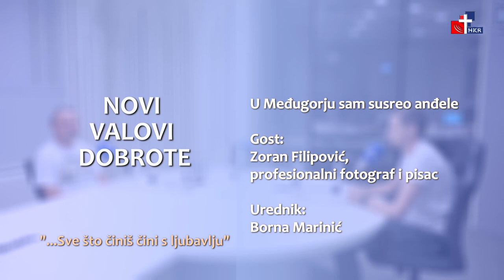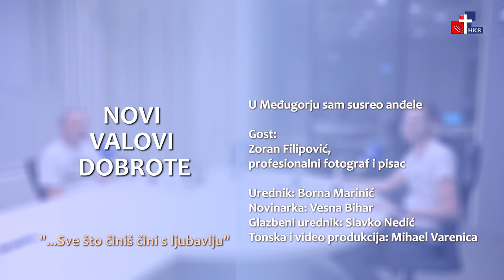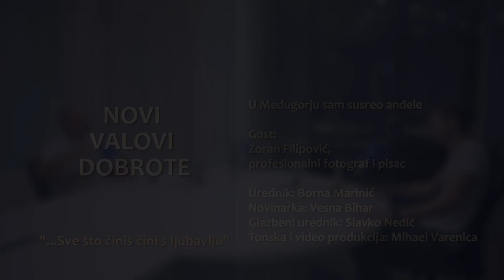Novi valovi dobrote - 24.6.2022.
Tema:
U Međugorju sam susreo anđele

Gost:
Zoran Filipović,
profesionalni fotograf i pisac

Urednik:
Borna Marinić